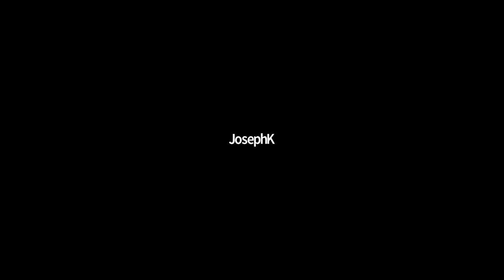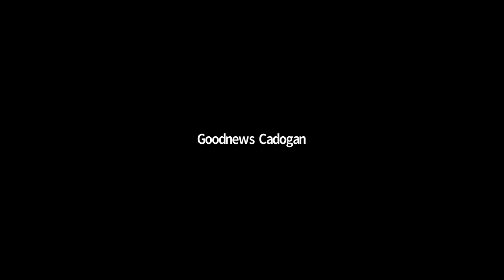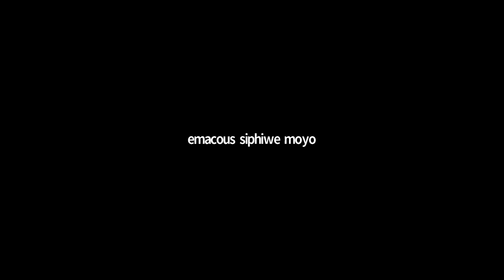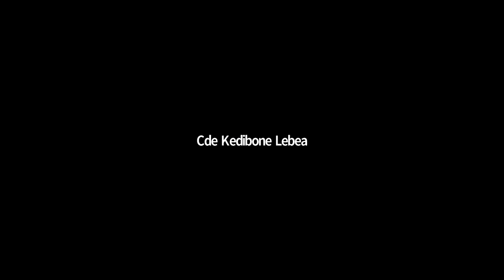Sediko Rakolote_Western Sahara: A thorn in the flesh of the African Union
Presenter:Major General Keith Mokoape (Rtd)

Major General Keith Mokoape (Rtd) joined the African National Congress (ANC) and its military wing Umkhonto we Sizwe (MK). He  qualified as a detachment (battalion) commander at the Simferopol Military School in the Crimea, Ukraine, USSR, and travelled to the former Soviet Union and Cuba on missions of the ANC and MK.

Between 1975 and 1986, he operated as a front commander in Botswana,  Swaziland and Mozambique. From a foot soldier Mokoape rose to become Deputy Chief of Military Intelligence in 1988, deputising Mr Ronnie Kasrils, and in 1989, Chief of Military Intelligence of MK. He worked closely with the late Mr Chris Hani (then Chief of Staff), and the late Mr Joe Modise.

In 1988, Mokoape was deployed alongside the guerillas of the Polisario Front in Morocco-occupied Western Sahara. They brought back tactics of the Polisario Front which were used, among other attacks, to successfully attack the Slurry Military Base, in the former Bophuthatswana.